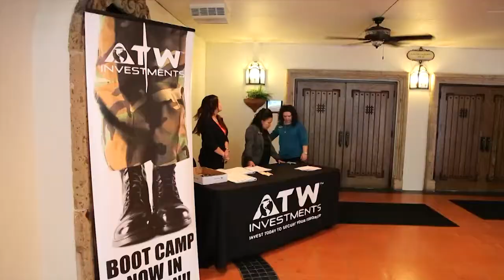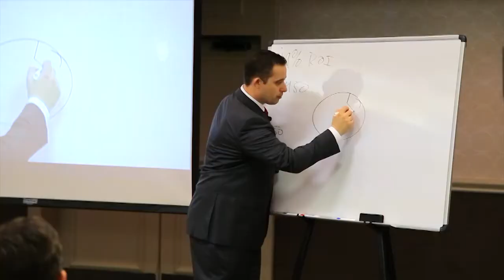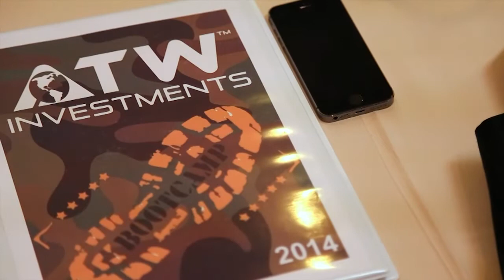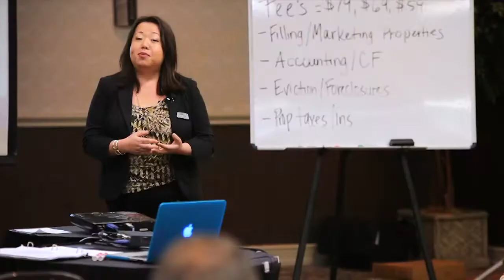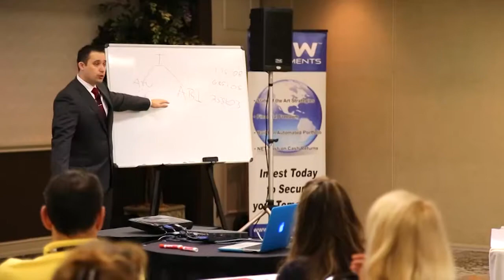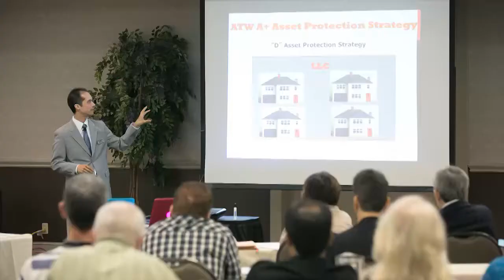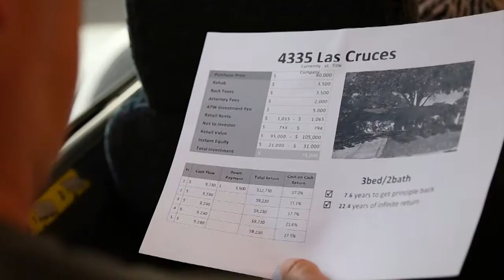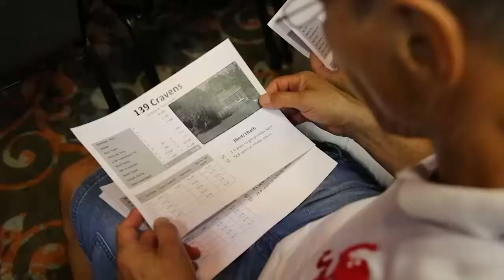ATW Seminar Promo Final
a glimpse into an ATW boot camp. for more information please visit us at Atw-investments.com